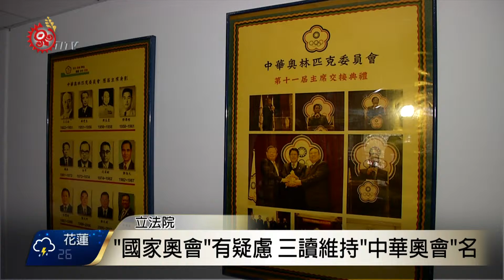國家體育法三讀 仍以中華奧會名義入法 2017-09-01 TITV 原視新聞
世大運剛落幕，就在世大運英雄大遊行之前，國民體育法也在31號中午三讀過關，對國內體育制度和單項協會，做重大變革，回應運動員和各界改革的期待。

國體法內容聚焦單項協會改革，規定中央級政務官民意代表不得擔任理監事，理事長會長和秘書長也訂出"排黑條款"；為阻斷特定人士壟斷把持，規定理事長會長和秘書長之配偶和三親等內血親或一親等姻親，不得同時分別擔任理監事，也不得聘僱為專任工作人員；且秘書長或副秘書長須有體育管理專業；為破除遴選不公，將設仲裁機制；任期4年得連任一次等。

國體法審查版本一度將"中華奧會"專章名稱及條文都曾改成"國家奧會"，引起中華奧會憂慮，曾被親民黨拉下協商，最後三讀版本仍維持中華奧會之名。

根據國體法規定，單項協會以開放人民參與為原則，各縣市運動委員會和各級學校都納為團體會員，並在6個月內調整會員代表人數，召開會員大會，改選理監事。